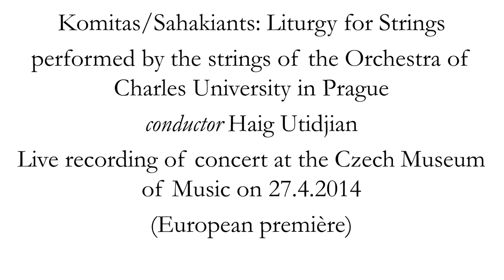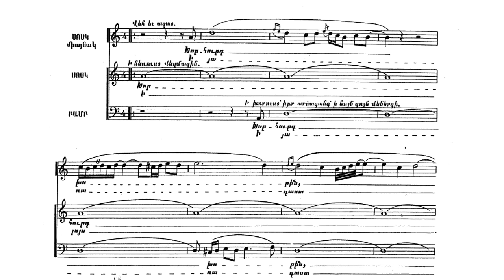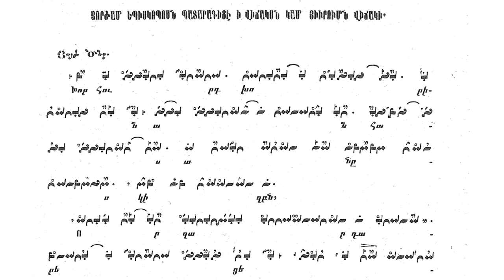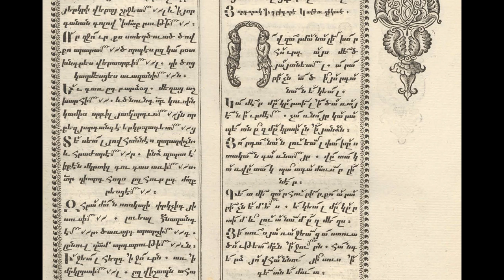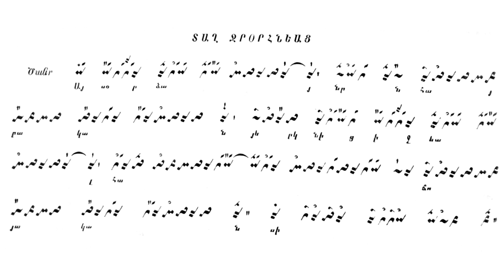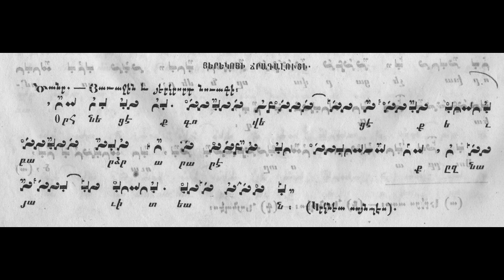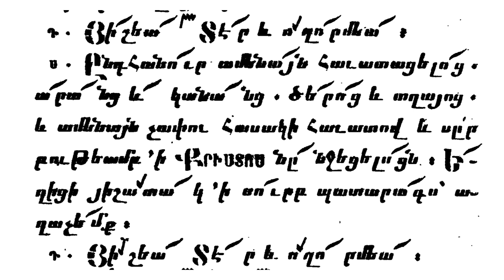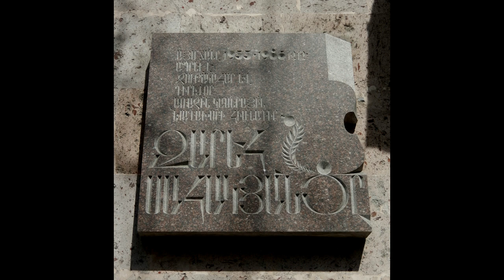Komitas/Sahakiants Liturgy performed by Charles University Orchestra and Haig Utidjian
Komitas/Sahakiants: Liturgy for Strings,
performed by the Orchestra of Charles University in Prague conducted by Haig Utidjian
European première, recorded live at the Czech Museum of Music on 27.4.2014.

The suite is a beautiful arrangement for strings by Zareh Sahakeanc' or Sahakiants (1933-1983) of versions harmonised by Archimandrite Komitas (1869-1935) of traditional Armenian church melodies, but opens with an original composition by Komitas -- a prayer for the Catholicos. The remaining items are traditional excerpts from the Divine Liturgy and the Hymnal, as well as para-liturgical odes, all existing in apparently undecipherable medieval neumatic transcriptions, with versions of the melodies having been passed on largely orally for many generations until they came to be transcribed in Hambarjum Limōnčean's (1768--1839) system of notation.

The slide presentation includes, by way of illustration, photographs from Cilician codices from 1173, 1241, and 1328; scans (from the collection of the Armenian National Library) of the Venice Lectionary (1686), Calcutta Breviary (1848), Vałarshapat Missal (1878) and Breviary (1877); and of the Tntesean Hymnal, published posthumously in 1934, as well as the Antelias edition of Komitas' version of the Divine Liturgy (1974), itself a re-publication of the 1933 Paris edition (from Haig Utidjian's collection). (These are included for illustrative purposes and do not necessarily correspond to the version heard in the suite.)

Photographs of prominent Armenian Catholocoi are included, as also those of church musicians who played a vital role in transcribing and teaching hymn melodies; as well as photographs taken in 2012 by Martina Pičmanová in Armenia and Nagorny Karabagh of churches and monasteries in Hałarcin, Eǰmiacin, Ganjasar, Gełard, Noravank', Dadivank' and Hałpat. Of these Hałarcin is especially significant, as the hymn Xorhurd xorin (featured in the second and third movements of the Suite) is attributed to the Abbot of the monastery there, Xač'atur of Tarōn.

Below we include the twelve movements according to Sahakiants' numbering (though they often dovetail into one another in a seamless manner), and we have provided Armenian titles referring to the appropriate hymns, odes, or chants from the Divine Liturgy.

1. Հայրապետական մաղթանք (Ամէն Հայի սրտից բղխած) 0:15
2. Խորհուրդ խորին (յոյժ ծանր) 3:27
3. Խորհուրդ խորին (չափաւոր) 6:48
4. Ով զարմանալի, Այսօր ձայնն հայրական 9:12
5. Մարմին տէրունական 14:15
6. Հրեշտակային կարգաւորութեամբ 15:15
7. Փառք քեզ Տէր, Հայր մեր որ յերկինս 18:43
8. Օրհնեալ է Աստուած, Քրիստոս պատարագեալ 21:14
9. Հայր մեր, Զքեզ օրհնեմք 23:50
10. Սուրբ զԱստուածածինն օրհնութեամբ մեծացուցանեմք, Օրհնեցէք գովեցէք 28:53
11. Յիշեա Տէր եւ ողորմեա 31:21
12. Սուրբ սուրբ, Հայր երկնաւոր, Յամենայնի: 32:58

The live recording at the Czech Museum of Music was made by Dr Vladimir Faltus; the photographs and scans were chosen by Martina Pičmanová and Haig Utidjian, who also wrote the present historical note; and Vojtěch Salajka udertook the overall technical realisation of the project, including that of the slide-show.